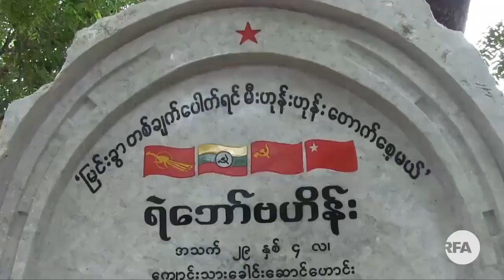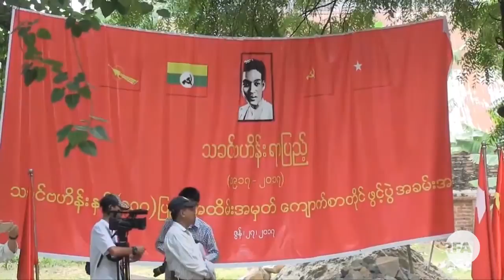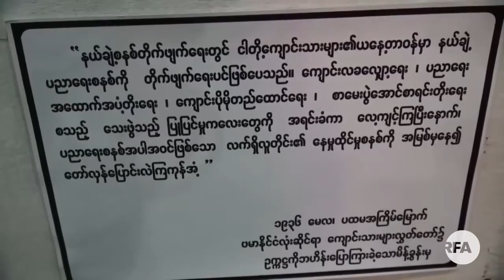Thakin Ba Hein Centenary in Mandalay and Yangon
ဇြန္လ ၂၇ရက္ေန႔ဟာ ေက်ာင္းသားေခါင္းေဆာင္ သခင္ဗဟိန္းရဲ့ ႏွစ္တစ္ရာျပည့္ေန႔ျဖစ္တာေၾကာင့္ ရန္ကုန္ ၊ မႏၱေလး အပါအ၀င္ တျခားၿမိဳ႕ႀကီးေတြမွာ  ရာျပည့္အခမ္းအနားေတြ က်င္းပၾကပါတယ္။

RFA သတင္းေထာက္ မေ၀ယံမိုးျမင့္ က တင္ျပထားပါတယ္။
လြတ္လပ္တဲ့အာရွအသံ

ျမန္မာသတင္းနဲ႔ဗီဒီယိုေတြၾကည့္ႏုိင္ဖို႔